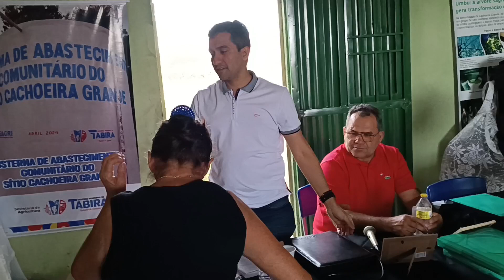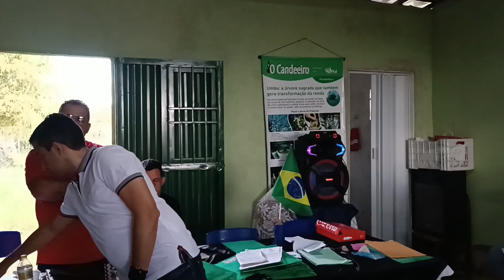Reunião da Associação do Sítio Cachoeira para entregar reivindicações aos candidatos de Tabira-Pe.